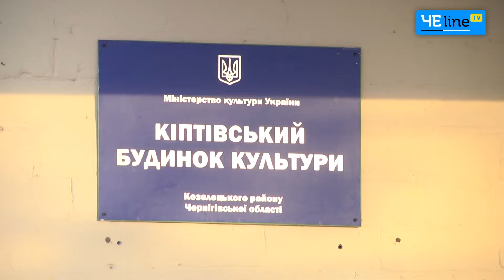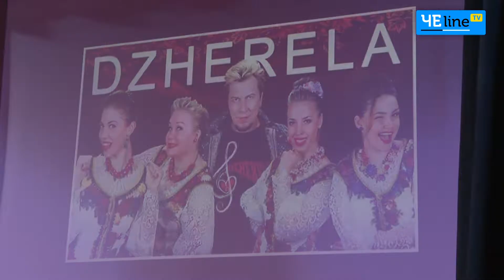В Киптях создали современный концертный зал и организовали масштабный праздник для женщин общины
В Киптивской громаде открыли обновлённый концертный зал и поздравили женщин с 8 Марта.